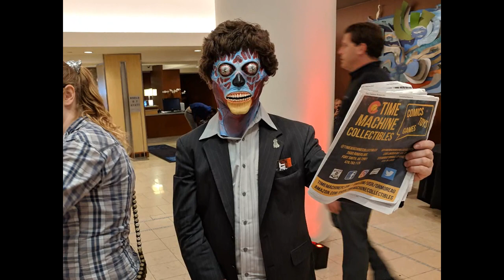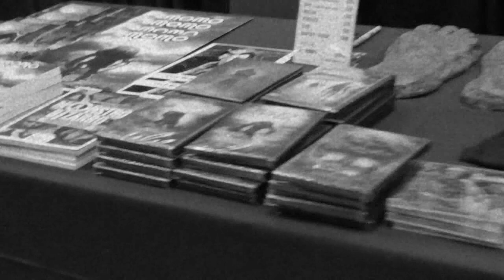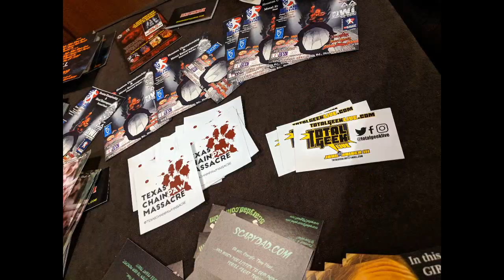Texas Frightmare Weekend 2019 | DAY 2 | Costumes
Some pics and footage from TEXAS FRIGHTMARE WEEKEND, May 4th 2019. If you see yourself let us know so we can give you proper credit for your great costumes!